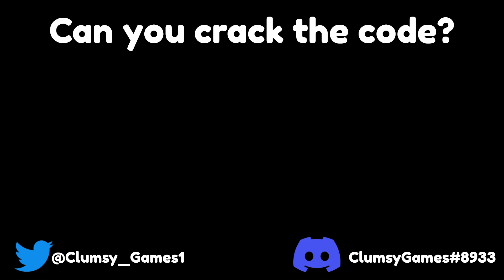The ClumsyGames June 2023 Rewind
I look at some of my best videos and news from the month of June!